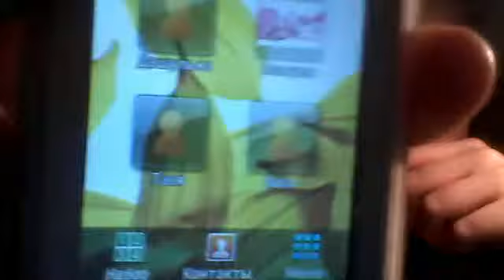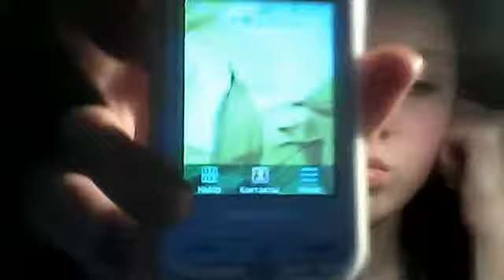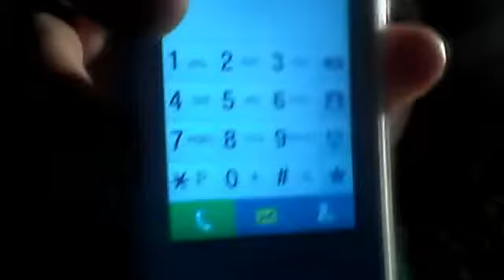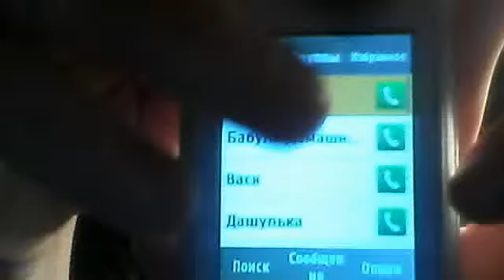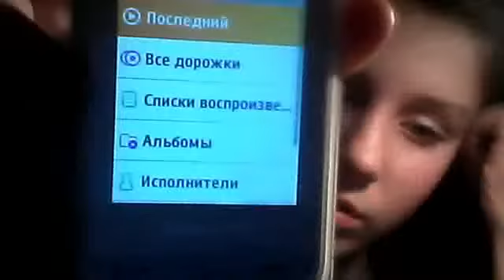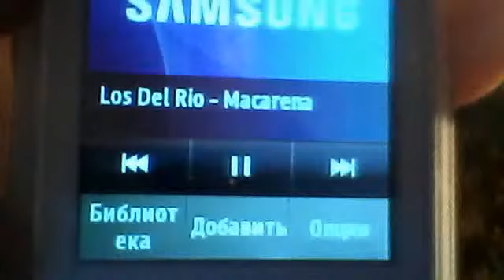VLOG:Мой телефон-Samsung/Часть 1-ая!